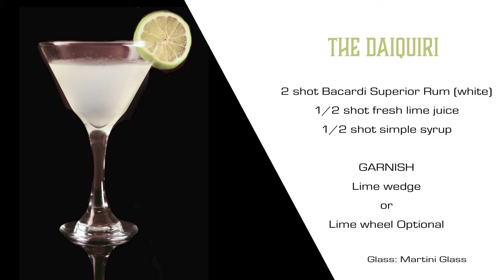How To Make The Daiquiri Cocktail - Booze On The Rocks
Today on Booze On The Rocks we are looking at How To Make The Daiquiri Cocktail.  This classic is a great summertime cocktail for being at the pool, the beach, out with some freinds, or even on the back deck.  Its easy to make and It tastes great.
Heres to some of its history and How To Make it!

Fair warning I was pretty tired by the time I shot this.

Daiquiri Cocktail

INGREDIENTS

2 ounce/60ml White Rum
1/2 ounce/15ml Lime juice
1/2 ounce/15ml simple Syrup
ICE

Lime wheel or wedge to Garnish

Japanese Jiggers

AMAZON US

SOCIAL